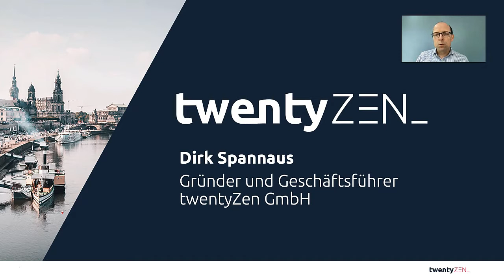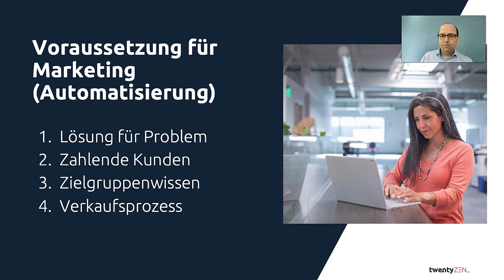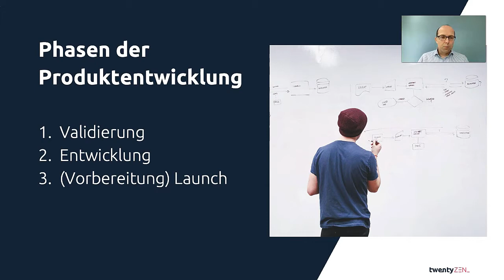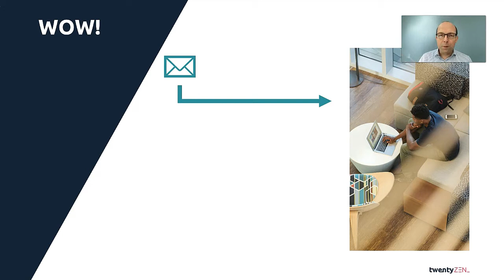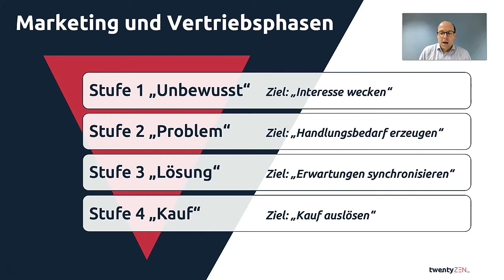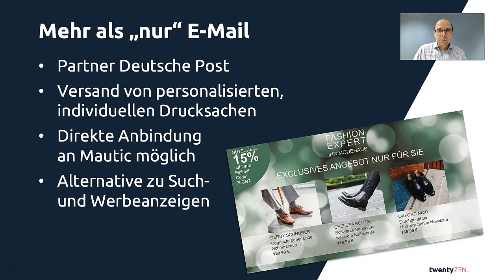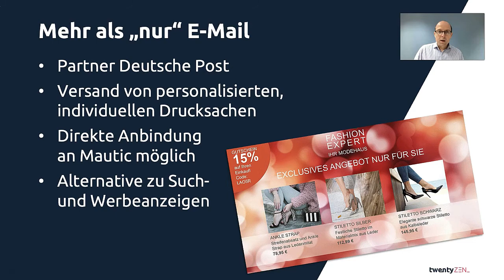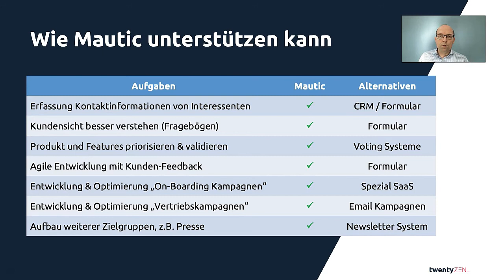Erfolgreiche Produktentwicklung und Vermarktung - so setzt du Mautic ab dem ersten Tag ein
Sobald du deine Ideen validierst und Prototypen testest, startest du auch mit der Vermarktung deines künftigen Produktes. Setze schon früh in der Produktentwicklung auf Marketing Automatisierung - so verstehst du die Erwartung deiner Zielgruppe an dein Produkt besser und kannst ein optimales Werteversprechen entwickeln.

Mit smarten Kampagnen führst Du erste Nutzer Deiner Produkte sicher zum ersten WOW-Effekt. Gleichzeitig schaffst Du eine solide Nutzerbasis für die ersten Kampagnen zur Markteinführung Deines Produktes.

In der Session stelle ich die Phasen einer Produktentwicklung vor und berichtet von konkreten Beispielen aus aktuellen Projekten, bei denen Mautic gezielt für Produktentwicklung und Markteinführung eingesetzt wird.